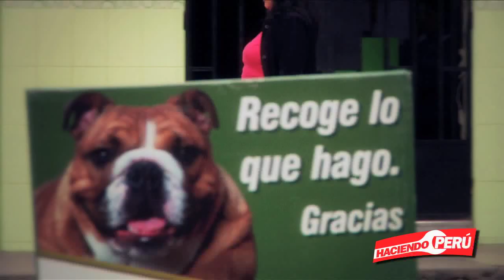Mascotas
Hogar temporal ¨El Milagro¨ y Adopción de perros peruanos.